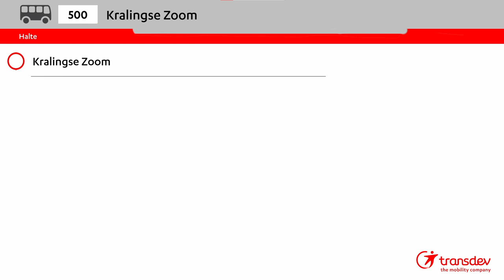Omroepen Lijn 500 Transdev Parkshuttle: Rotterdam Kralingse Zoom - Bedrijventerrein Rivium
De omroepen en het Transdev logo zijn eigendom van Transdev Nederland, deze video is enkel bestemd voor privégebruik en niet geschikt voor commerciële doeleinden.

Opmerking:
In tegengestelde richting veranderen de haltenamen van west naar oost